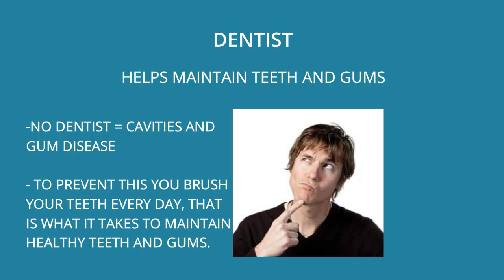Woodlands Chiropractic Clinic Natural Pain Relief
If you have been looking for a woodlands chiropractic clinic offering natural pain relief then Pinnacle Health and Wellness may be exactly what you are looking for.

Finding a chiropractor in the Woodlands who takes a holistic, natural approach using chiropractic adjustments and nutritional protocols can be difficult to find.  Dr. Tyler Hamel has over 16 years experience, he uses a combination of holistic remedies to bring out the best healing potential of his patients.  Removing spine and nerve interference is a key to restoring health explains Dr. Hamel, the healing process is only sub par if you are not getting spinal adjustments.

We do not approach health as symptom relief, or bandaid care, we do not want to just mask the symptoms.  We use chiropractic and nutrition protocols to not only help you feel better but also function better and be healthier 1 month, 6 months and 2 years from now.  Guiding our patients to long term health is our mission and our results speak for that.  Please check out our testimonials page to see all the people we have helped and what they came in with .

To get started today please schedule your initial appointment, you deserve to live life full of energy and vitality, we can help you get there.

Pinnacle Health and Wellness ( 2 locations)